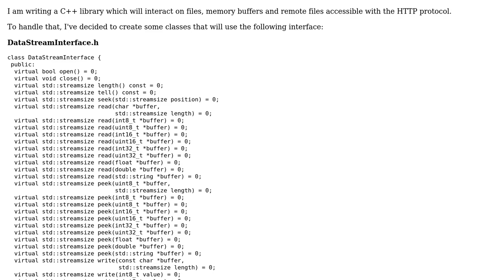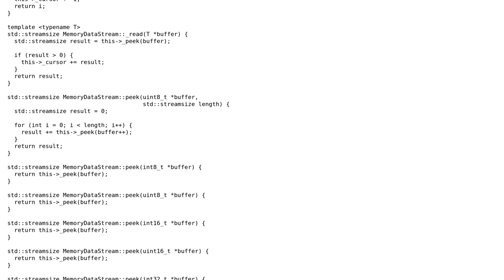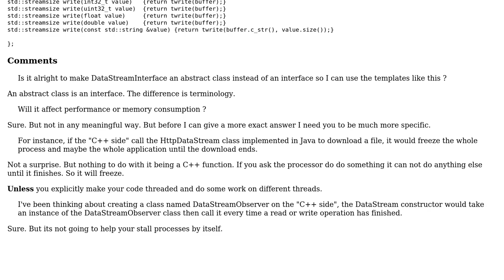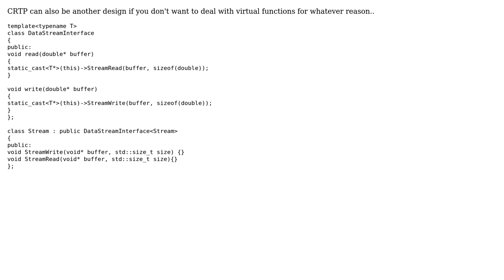Code Review: DataStream interface for reading and writing data (2 Solutions!!)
Code Review: DataStream interface for reading and writing data

With thanks & praise to God, and with thanks to the many people who have made this project possible! | Content (except music & images) licensed under CC BY-SA | Music | Images & others | With thanks to user Martin York user Jamal user Brandon user Axel Isouard and the Stack Exchange Network Trademarks are property of their respective owners. You are responsible for your own actions.